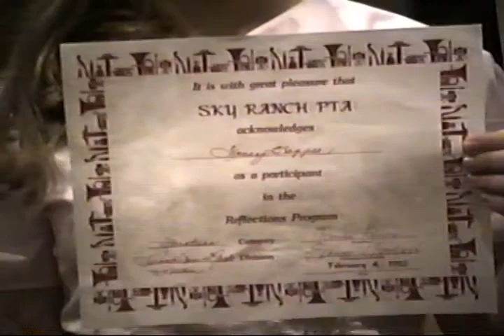Kasey's 4th Grade Award Ceremony, Feb 4, 1992